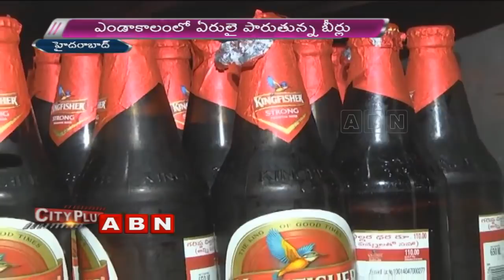Beer consumption hits the roof in Hyderabad | ABN Telugu